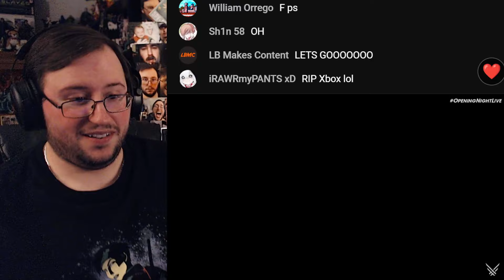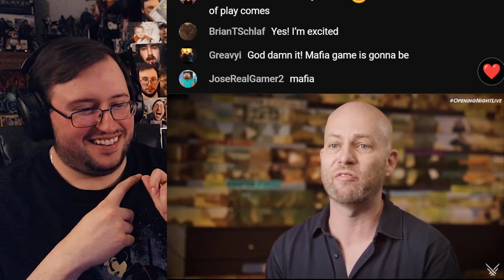Gor's "Mafia: The Old Country Reveal Trailer" REACTION (YESSS!!!!)